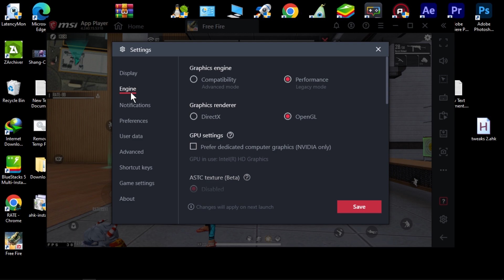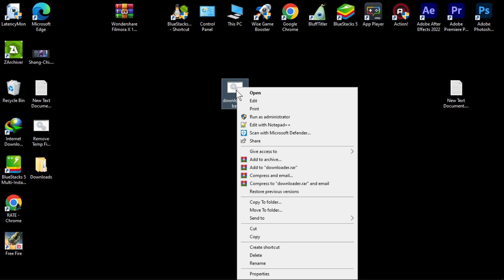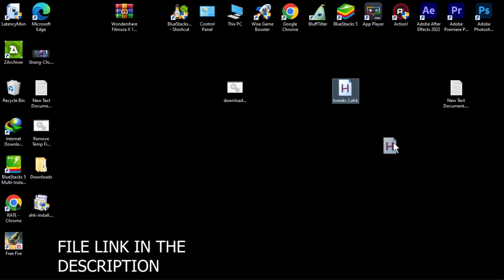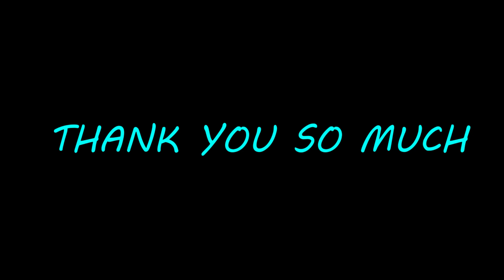SETTINGS​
PC Specs:-
Processor: Intel(R) Pentium(R) CPU 3825U @ 1.90GHz
Processor Speed: 1900 MHz
Processor Graphics in Use: Intel(R) HD Graphics
Current Resolution: 1366 x 768
Physical Memory: 8105 MB